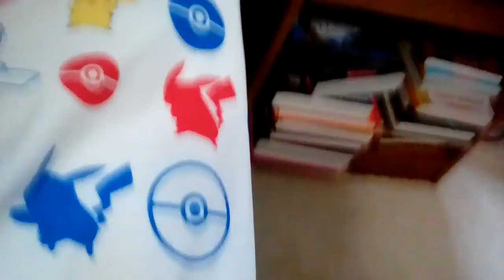Minecraft plush adventures ep.1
1st song, coming out with black tye dye shirts in the future